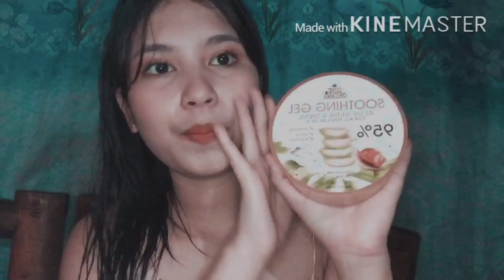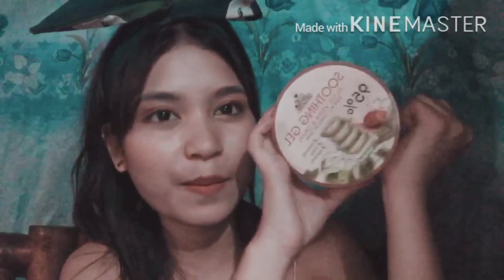Murang Pampaclear skin (Soothing Gel Aloe vera ) |Dyosabog Vlog